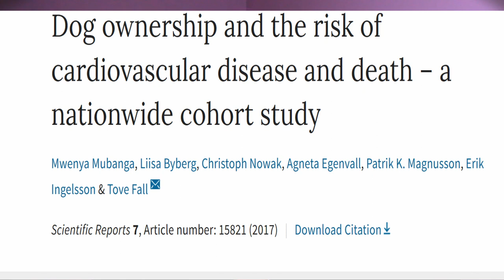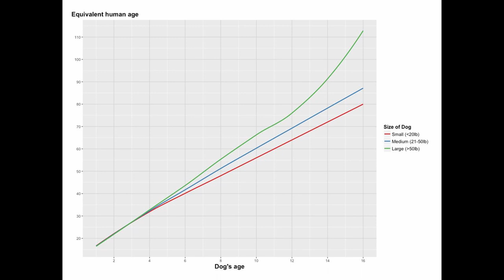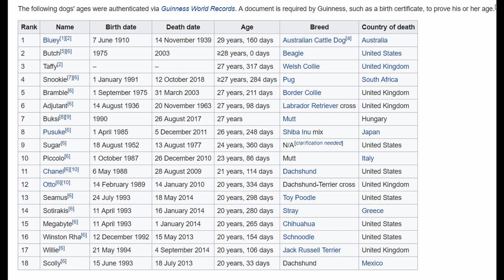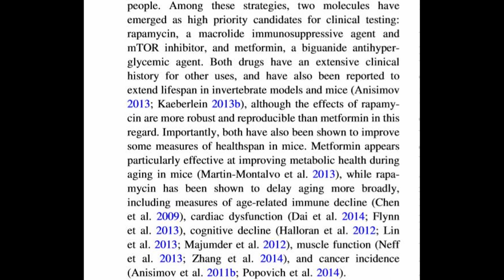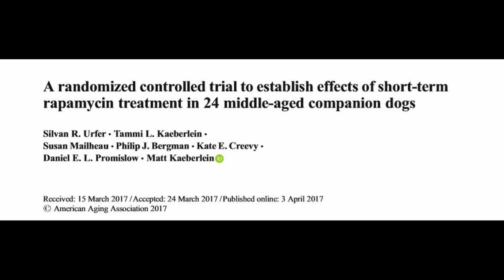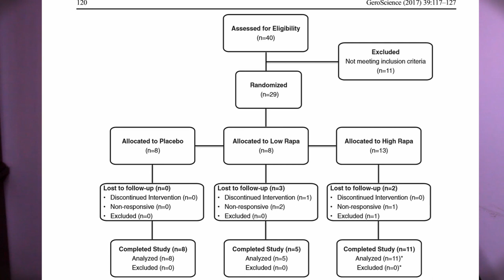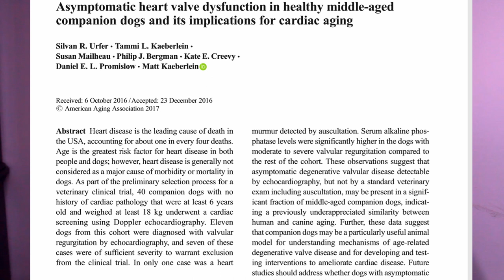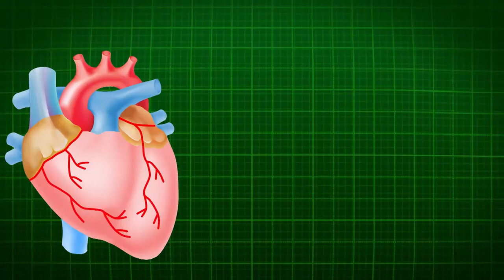Part 2 Dog Longevity: How old was the oldest dog?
How long did the oldest dog live to?  How fast do dogs age?  Is science trying to help them live longer?  Can humans use this information?  I answer all these questions and more.

I mention Mitral Valve Disease in Cavalier King Charles Spaniels and direct you to the AKC and the breed club for more information.

Category
Science & Technology